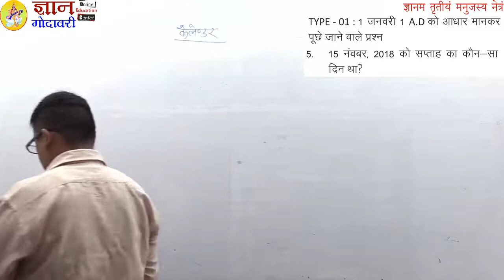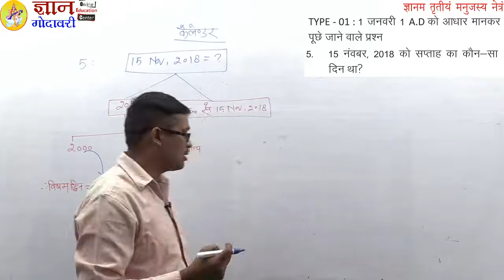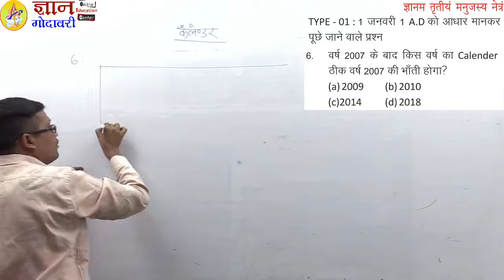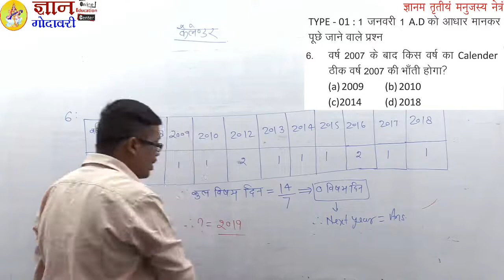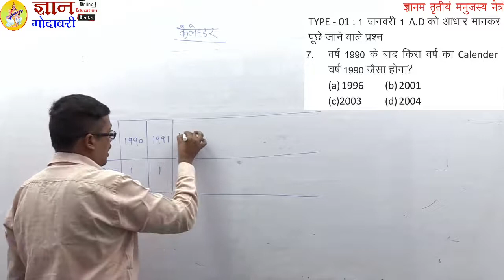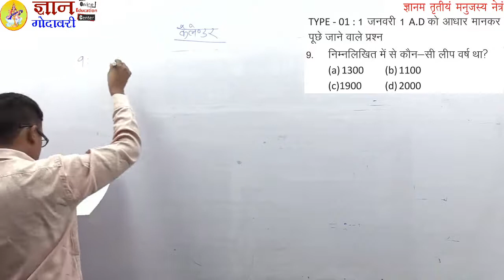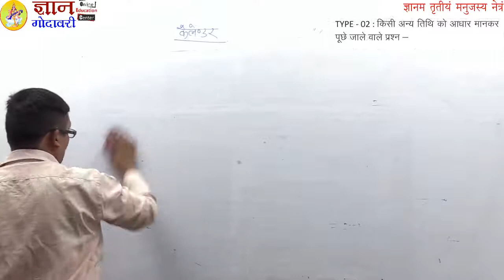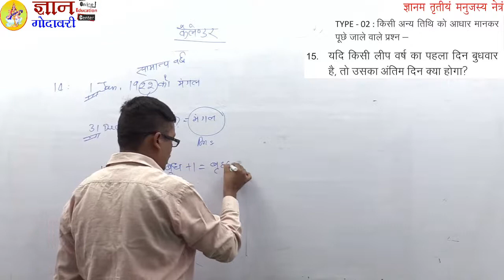(प्रैक्टिस सेट) || LALJEET SIR